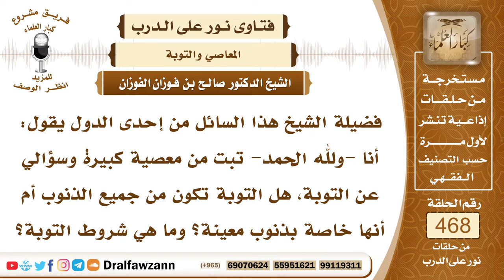6666- هل تصح التوبة من بعض الذنوب دون بعض؟ - الشيخ صالح الفوزان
"6666- فضيلة الشيخ هذا السائل من إحدى الدول يقول: أنا -ولله الحمد- تبت من معصية كبيرة وسؤالي عن التوبة، هل التوبة تكون من جميع الذنوب أم أنها خاصة بذنوب معينة؟ وما هي شروط التوبة؟
الجواب:التوبة تكون من جميع الذنوب ولكن إذا عملت ذنبًا معيناً وتبت منه خاصة فإن الله يتقبل منك توبتك من هذا الذنب الذي نويت التوبة منه، تبقى عليك الذنوب الأخرى.أما إذا عممت التوبة وتبت إلى الله توبة صادقة من جميع الذنوب فإن الله يغفرها جميعاً كما قال جل وعلا: ﴿ قُلْ يَاعِبَادِيَ الَّذِينَ أَسْرَفُوا عَلَى أَنْفُسِهِمْ لَا تَقْنَطُوا مِنْ رَحْمَةِ اللَّهِ إِنَّ اللَّهَ يَغْفِرُ الذُّنُوبَ جَمِيعًا إِنَّهُ هُوَ الْغَفُورُ الرَّحِيمُ (53) وَأَنِيبُوا إِلَى رَبِّكُمْ﴾ يعني توبوا إليه ﴿وَأَسْلِمُوا لَهُ ﴾ [الزمر: 53، 54]
السيرة الذاتية:
للاشتراك في قناة الشيخ صالح الفوزان

14_ الشيخ محمد أمين الشنقيطي
يتيوب

15_سماحة المفتي عبد العزيز آل الشيخ
 يوتيوب

رئيس الفريق
لمشروع كبار العلماء